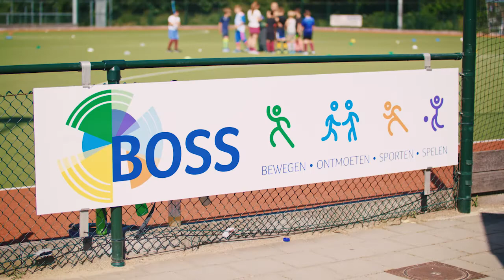Duiven Maakt het Waar Promotiefilm UK_versie